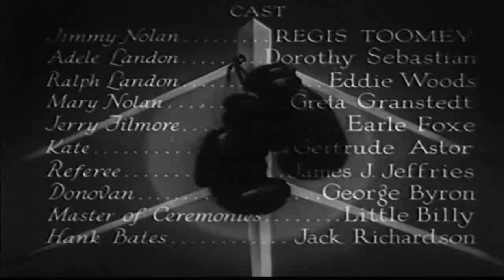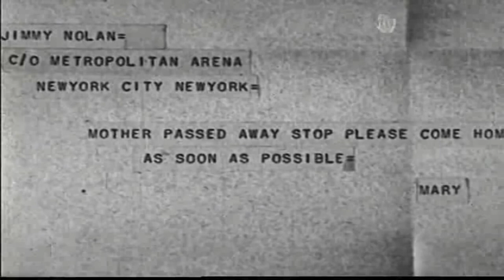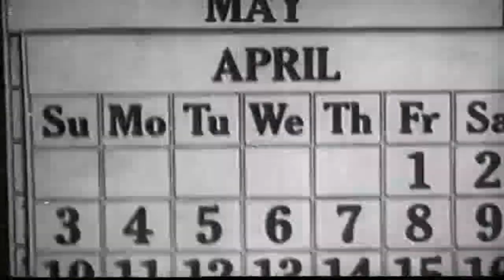그들은 결코 돌아오지 않는다 They Never Come Back 1932 | 자막 | 스포츠 드라마 영화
시합 직전에 어머니가 돌아가셨다는 소식을 듣고 정신이 산만해진 복서 지미 놀란은 링에서 패배합니다.

They Never Come Back(그들은 돌아오지 않는다)은 Fred C. Newmeyer가 감독하고 Regis Toomey와 Dorothy Sebastian이 주연을 맡은 1932년 미국 프리코드 드라마 영화입니다.

영화에서 권투선수는 절도죄로 누명을 쓰고 투옥됩니다. 석방된 후 그는 자신을 모함한 남자와 주먹다짐을 벌인다.